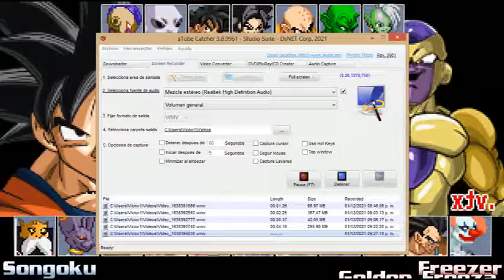Freezer, Golden Freezer vs Goku